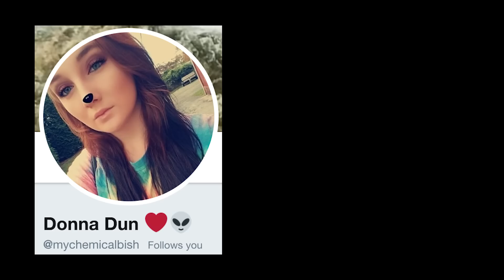EXPLORING AN ANCIENT TEMPLE AT NIGHT!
THIS EPISODE: Mutiny occurs on our ship & Colby nearly falls into the Nile. Pleasant sailing occurs with random shenanigans, topped off by an exploration of an ancient temple at night.